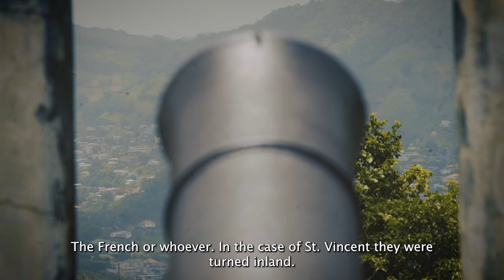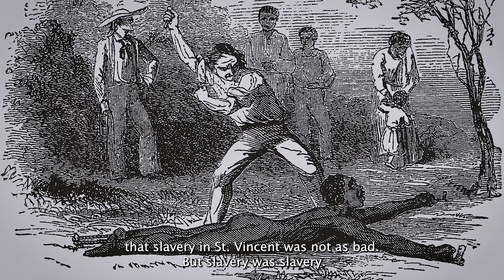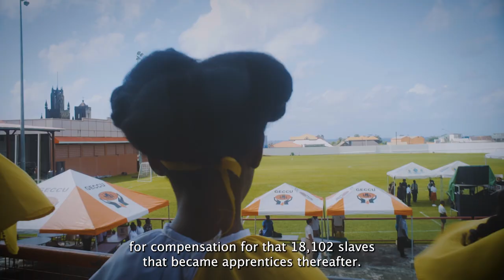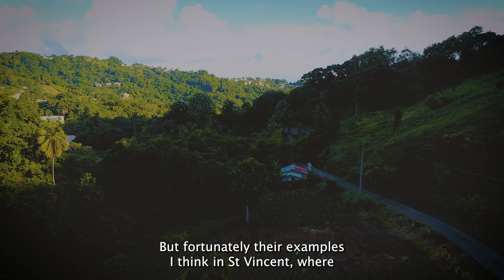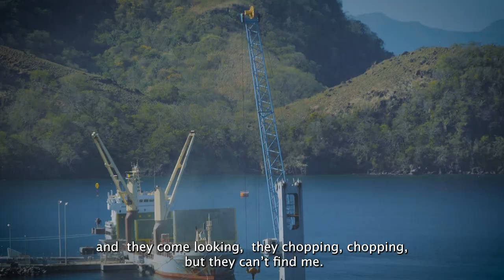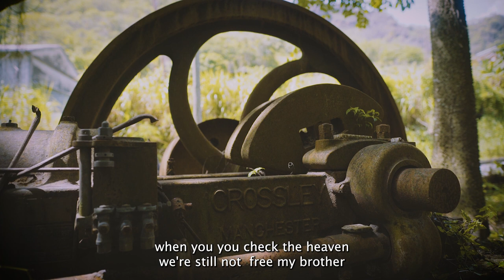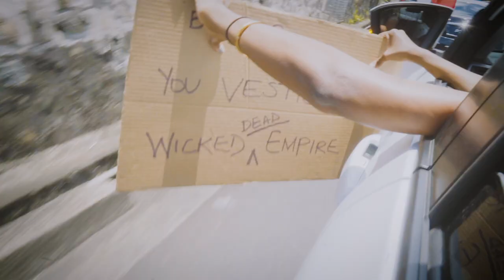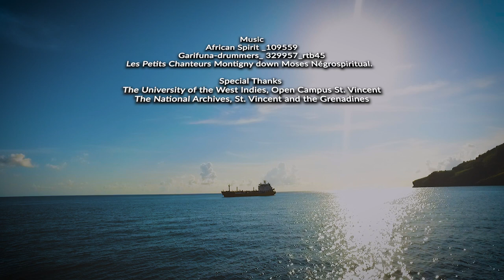SUGAR LANDS 2023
Out of all the Caribbean islands plundered and conquered by the British, St. Vincent and the Grenadines was one of the last to be colonised; and the only territory that has recorded less than a century under the system known as chattel slavery. Follow Vincentian historian Dr. Adrian Fraser,  walking through the remnants of the colonial plantations, and explaining his findings on the legacy of the transatlantic slave trade.